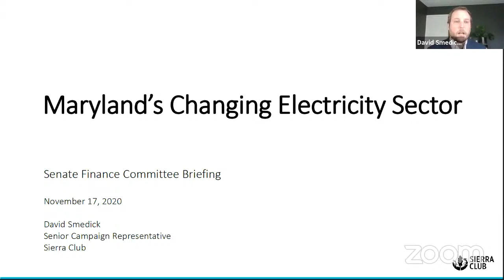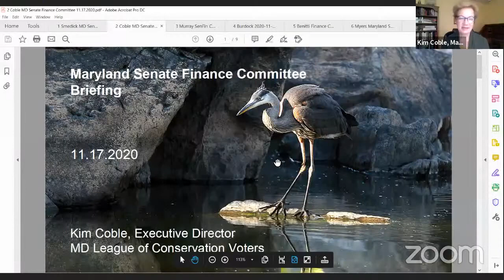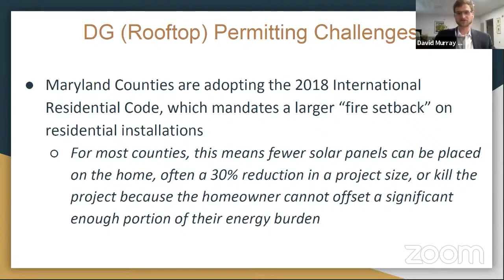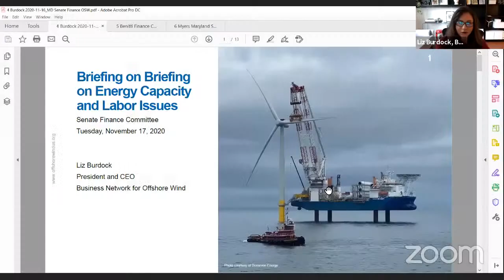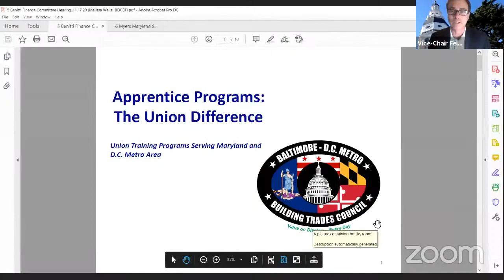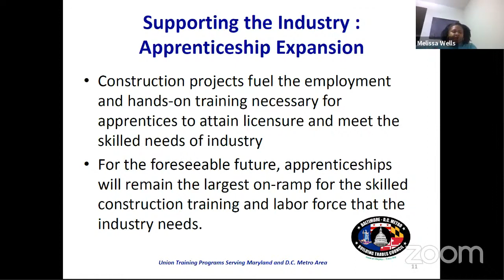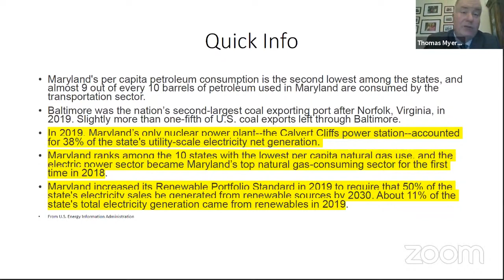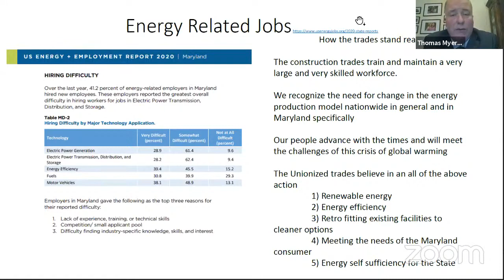FIN Committee Session, 11/17/2020 #1